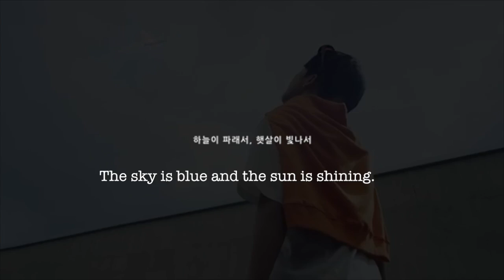BTS WINGS Short Films #1-6 Everything is Connected...?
Every clip used in this video belongs to BigHit and BTS (Bangtan Boys). Nothing belongs to me. I just edited this for fellow fans who, like me, want to understand WHAT THIS ALL MEANS...so here's a video of some connections that I saw. (I know there are so many more, but I'm new to making/editing videos, so forgive me.)